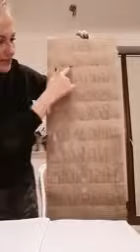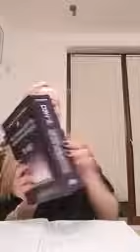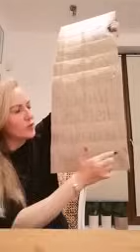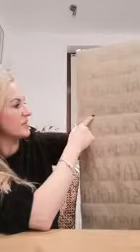NARCYZOLANDIA odc. 5. Spektrum narcyzmu, kierunek obronny agresywny.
Powrót do natury Beata Szymańska
Psychoterapeuta transpersonalny